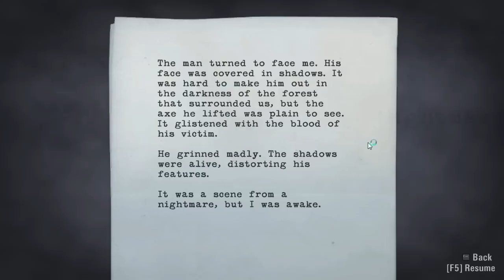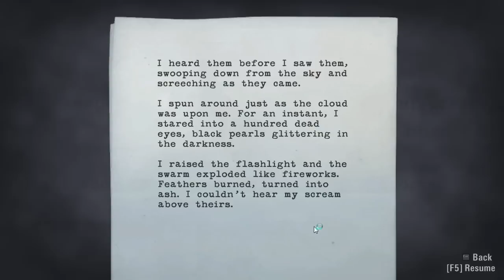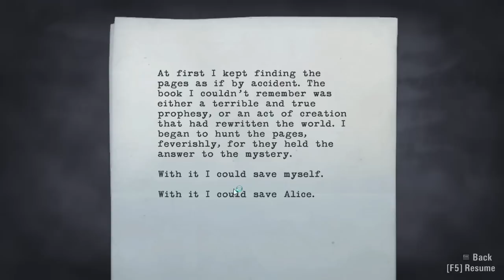Let's Play Alan Wake [HD] Episode 3: To The Gas Station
If you have the time, a like on the video would be much appreciated!

Through a creepy forest